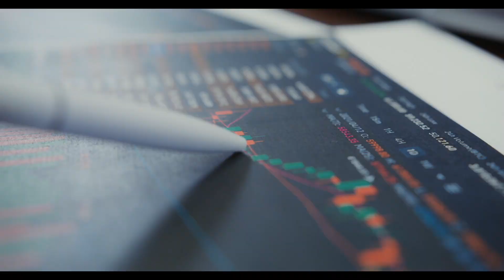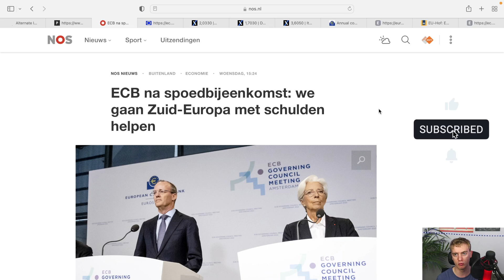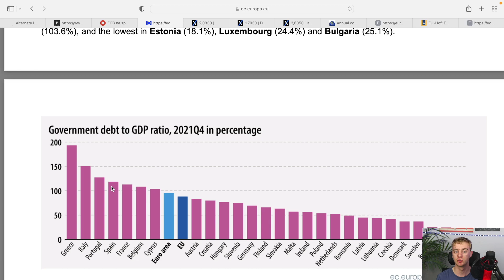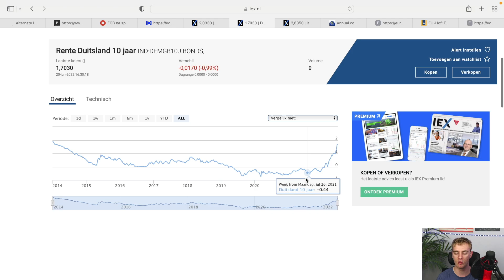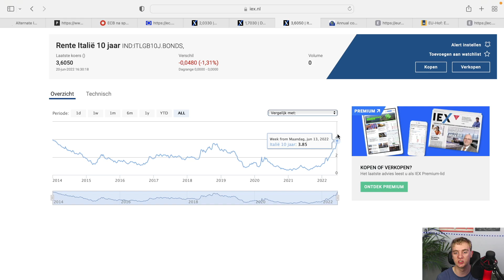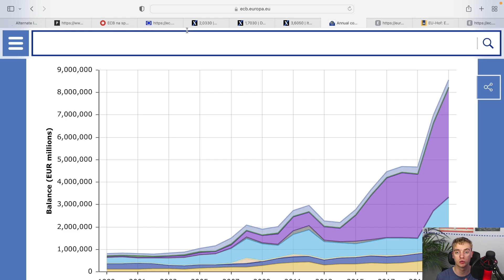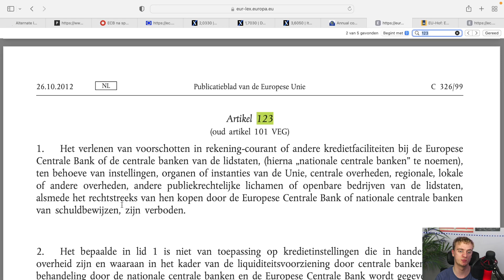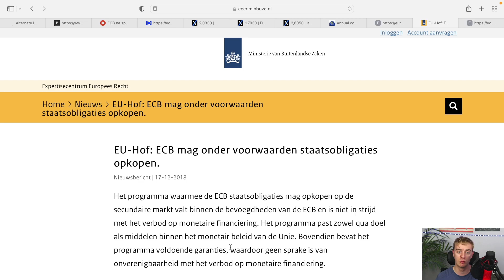Gaat De ECB Nu Echt Een Stap Te Ver? || De ECB Maakt Er Een Puinhoop Van!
De ECB doet al jaren iets wat eigelijk niet mag. Ze schenden artikel 123, lid 1 uit het verdrag "betreffende de werking van de Europese Unie". Dit artikel geeft aan dat het rechtstreeks opkopen van schuldbewijzen van o.a. lidstaten verboden is. Nu heeft de ECB daar natuurlijk een creatieve oplossing voor, maar momenteel geven ze aan nog een stap veder te gaan. In deze video bespreken we stap voor stap deze situatie. Los dat wij "simpelen burgers" hier niks mee kunnen lijkt het me wel goed dat we er op ze minst vanaf weten.

⏰Timecodes:
00:00 - Intro
01:48 - Schuldenberg EU
02:57 - Rente ontwikkeling staatsobligaties
06:08 - ECB balans, ze hebben de schulden zo uit de hand laten lopen
07:13 - Doet de ECB aan monetaire financiering?
10:20 - Outro

💡Partner Crypto: Coinmerce (Bij gebruik van deze link krijgen we beide €10 bonus)

Mijn favoriete (gratis) community om te leren traden en investeren.

👨‍💻Wil je meer informatie lezen over investeren en meer financiële zaken (geschreven door mijn favoriete collega content makers) ? Bekijk dan de website van Dejongebelegger eens.